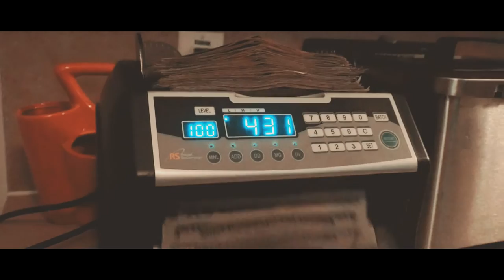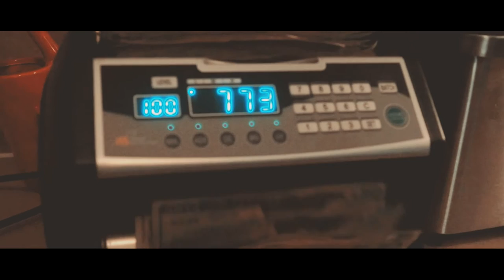The Plug Movie- King Baba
Everybody Claims To be The Plug but who is the Plugs Plug ?? Although This May look and sound Like a Music Video , It is Not ! It is The Trailer To My Upcoming* MOVIE*. "THE PLUG"